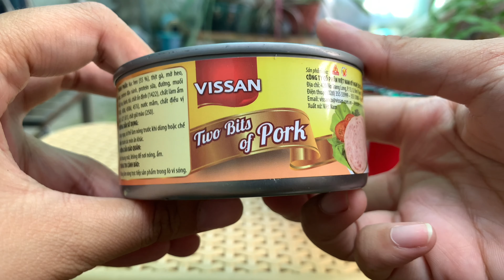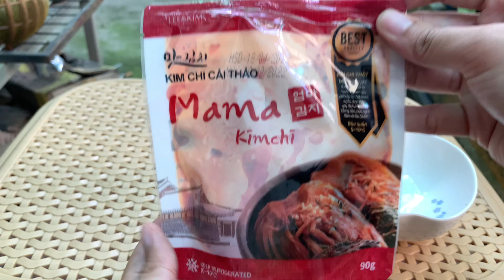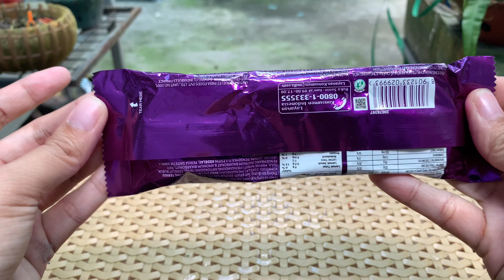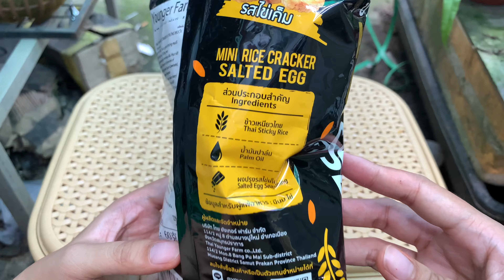Unboxing đồ ăn vặt 2022, Mì Nongshim ramyun. Tập 50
Hãy Love Snack khám phá những món ăn vặt bao gồm: Mì Nongshim Ramyun, thịt heo 2 lát vissan, kim chi Mama, bánh gạo Thái Lan, khoai tây lát vị rong biển cay, bánh Oreo phủ sô-cô-la, trà sữa vị matcha